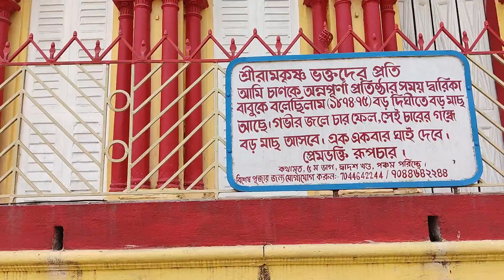অন্নপূর্ণা মন্দির ,বারাকপুর |(রেপ্লিকা অফ দক্ষিনেশ্বর )BARRACKPUR ANNAPURNA MANDIR.ANNAPURNA TEMPLE.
SEALDAH STATION TEKE RANAGHAT,KRISHNAGAR,NAIHATI,BARRACKPUR LOCAL A UTHE TITAGARH NOITO BARRACKPURE A NEME TOTO KORE ANNAPURNA MANDIRE A ASA JAY